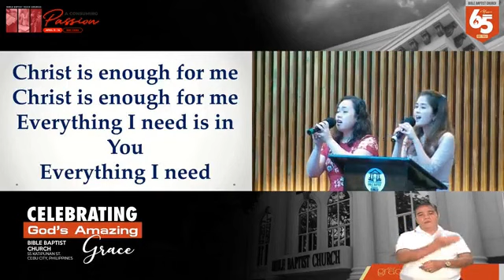Christ Is Enough